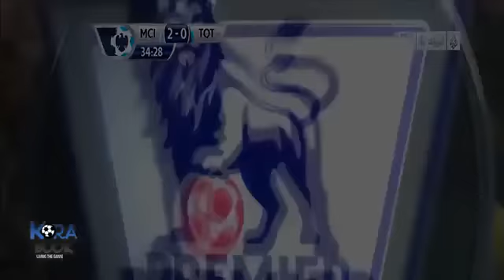Manchester City vs Tottenham 6-0 2013 All Goals & Highlights 24.11.2013 HD‬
Manchester City vs Tottenham 2013
Manchester City vs Tottenham 6-0 All Goals & Highlights 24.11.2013 HD